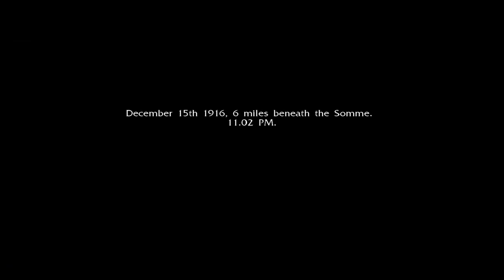Let us play : NecroVisioN (Episode 14 : Super-mech-scorpion)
Zimmerman you madman, you built a kaiju level death-machine to go alongside with your undead army.